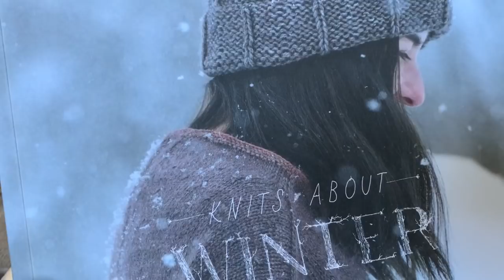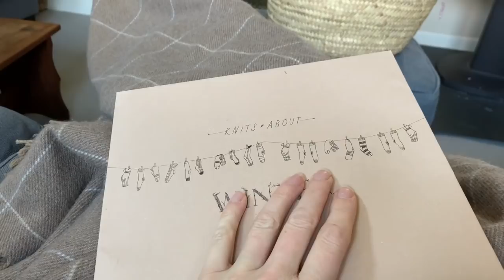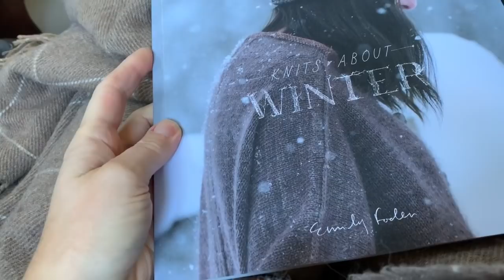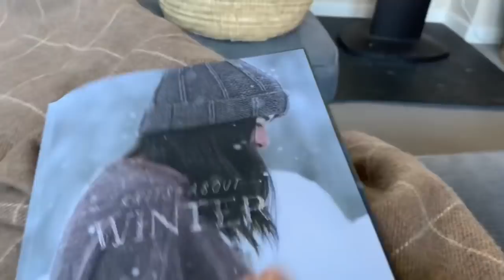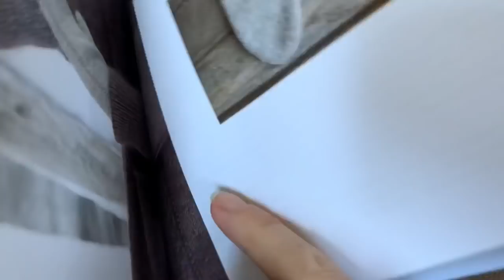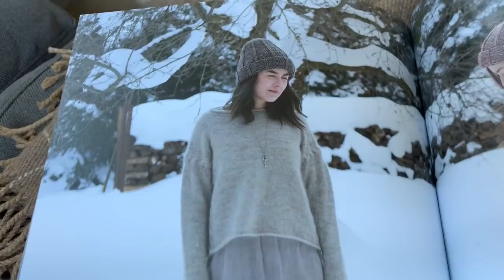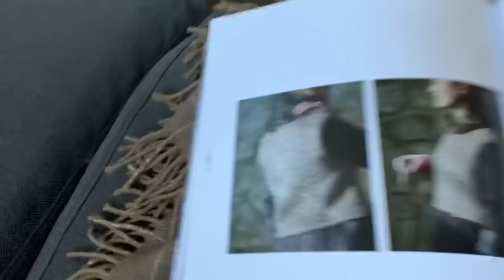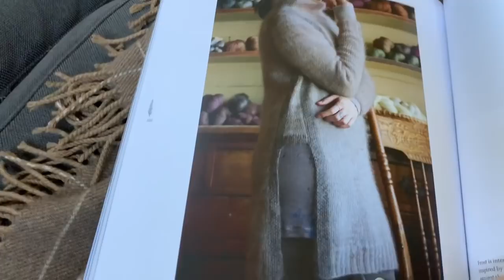15th October 2020 ~ Knitting Book Love!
The Super Duper Lay  Family Yarn Raffle!

Edit: Up until the 30th April 2023 all revenue from this video was donated to Bill’s previous special needs school. Now they are better funded they don’t require the help they once relied upon

:: All money raised through this YT channel and Neals Yard Sales goes directly to my sons special needs school ::

 My son, Bill, goes to gorgeous, tiny, little special needs school for gorgeous special children. Bill and his friends there all need just a little more care, attention, love and guidance to help them access friendships and education. Bill has autism (and a variety of other issues such as Sensory Processing Disorder, ADD, Dyspraxia, Global Developmental Delay and Klinefelters Syndrom) and most of his school mates have similar challenges as well as Dyslexia across the board. Bill's school is woefully underfunded for a variety of reasons that would take pages of text to explain. The teachers aren't well paid yet they are constantly buying supplies the children need that most pupils don't require; such as pen grips and fiddle toys to aid concentration etc...I have been fundraising for a few years now and with your help have managed to help subsidise school trips, buy sensory room equipment, Occupational Therapy equipment, outdoor tables and chairs, a trampoline... We have a lot to pay for soon as we really need a reliable minibus but additional to that the school is trying to move premises and is taking on 20 extra pupils. This is all amazing news but means the pressure is on financially. All this fundraising helps a phenomenal school that has given so many children a future they would not have been able to access. Thank you so much for any kind of support you give us.